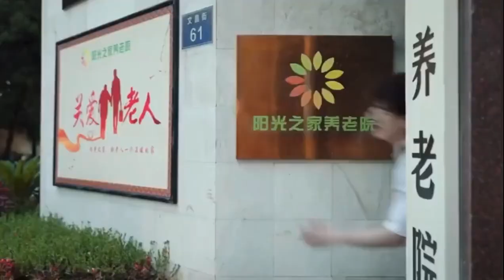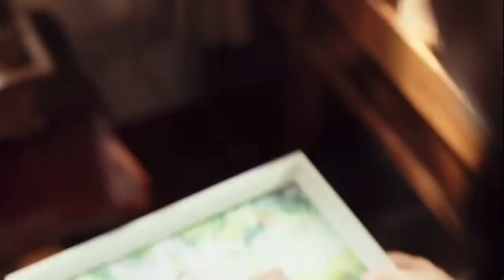《八零九零》预告 主演：白敬亭 吴倩